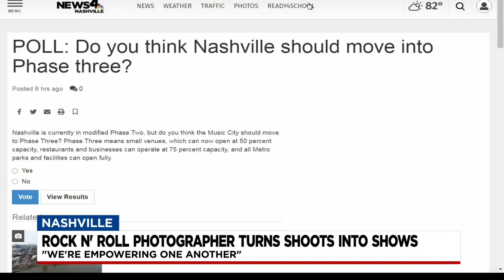Photography studio converts to virtual venue in effort to help musicians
You know how the song goes. I get by with a little help from my friends. One man is being a very good friend to the musicians fighting through this pandemic.